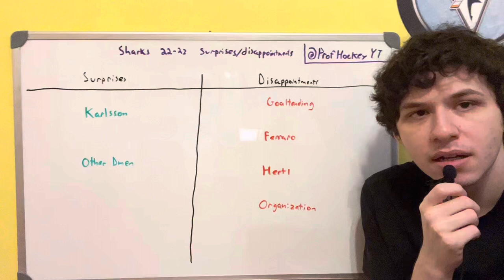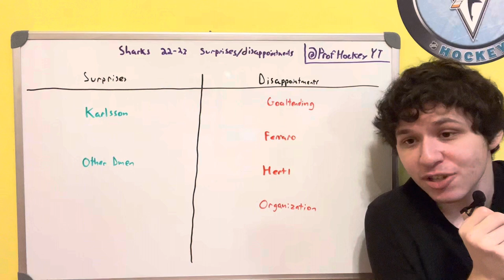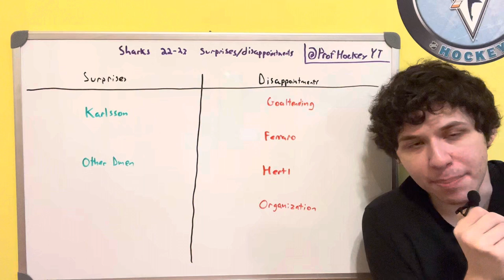San Jose Sharks 22-23 Surprises and Disappointments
Discussing some of the surprises and disappointments for the San Jose Sharks for the 22-23 season.